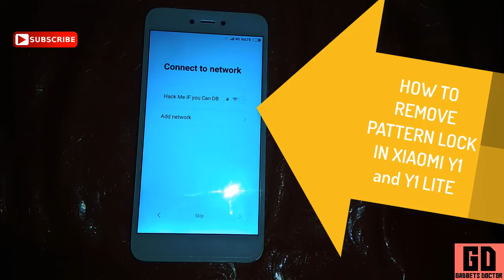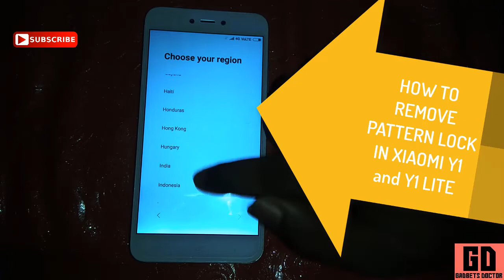How to Remove Pattern | Pin | Password Xiaomi Devices By Hardreset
How to Remove Pattern Password Harsreset Xiaomi MIUI9 devices
Today in this video tutorial I will show you how to remove screen lock  (Password/Pattern/Pin lock)  on Xiaomi Devices By Hard reset. very easily. By Hard Reset.working all Xiaomi Devices MIUI9.

Redmi 5  pattern unlock
Redmi y1 pattern
Redmi 4 pattern
Redmi 4A pattern unlock umt
Redmi 5A Pattern remove
Redmi note 5A pattern remove
Xiaomi y1 lite password
Xiaomi Redmi Note 4 password remove
Xiaomi Pattern Unlock by hardreset